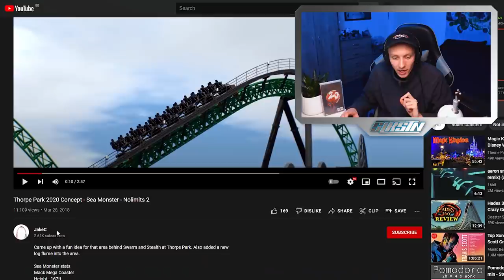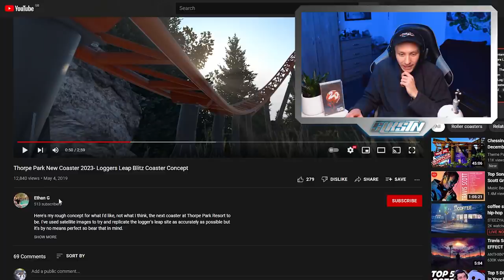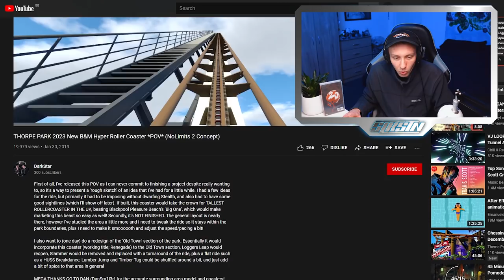Reacting to THORPE PARK New Coaster Concepts!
With the news of Thorpe Park’s brand new rollercoaster super close now. I react to some amazing concepts of roller coasters as made by the community! From an RMC, a GCI Wooden Coaster to a very tall B&am Hyper Coaster!

And a massive thanks to the following creators for all of the time and effort they put into their creations! All the videos I reacted to are linked below: